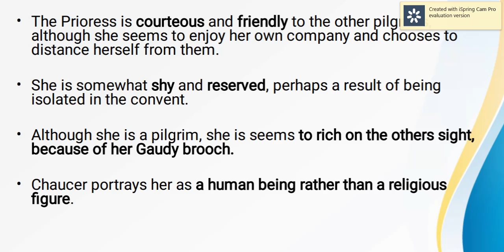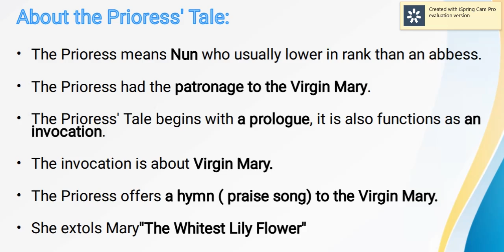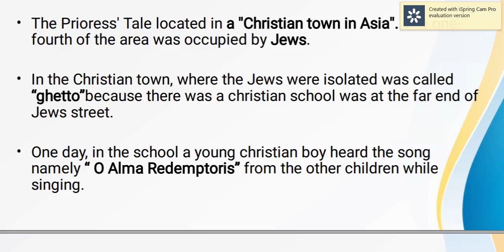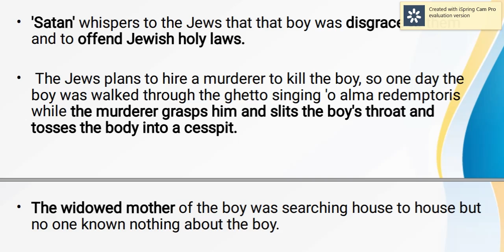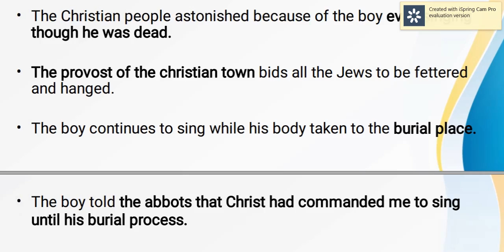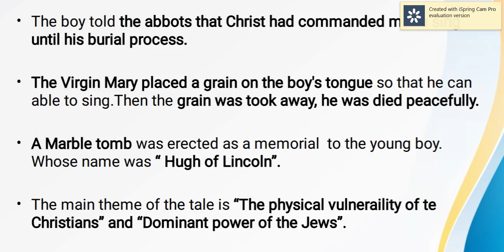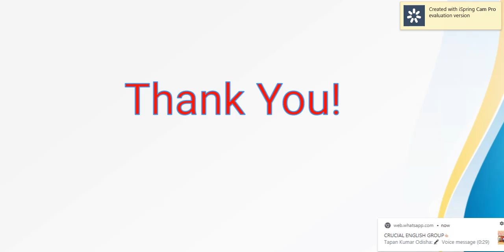The Prioress Tale in Chaucers' The Prologue to the Canterbury Tales in tamil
The Prioress's Tale (Middle English: The Prioresses Tale) follows The Shipman's Tale in Geoffrey Chaucer's The Canterbury Tales.

Because of fragmentation of the manuscripts, it is impossible to tell where it comes in ordinal sequence, but it is second in group B2, followed by Chaucer's Tale of Sir Topas. The General Prologue names the prioress as Madame Eglantine, and describes her impeccable table manners and soft-hearted ways. Her portrait suggests she is likely in religious life as a means of social advancement, given her aristocratic manners and mispronounced French. She maintains a secular lifestyle, including keeping lap dogs that she privileges over people, a fancy rosary and brooch inscribed with "Amor vincit omnia" ('Love Conquers All').

Her story is of a child martyr killed by Jews, a common theme in Medieval Christianity, and much later criticism focuses on the tale's antisemitism

Plot
The story is introduced with an invocation to the Virgin Mary, then sets the scene in Asia, where a community of Jews live in a Christian city. A seven-year-old school-boy, son of a widow, is brought up to revere Mary. He teaches himself to sing the first verse of the popular Medieval hymn Alma Redemptoris Mater ("Nurturing Mother of the Redeemer"); although he does not understand the words, an older classmate tells him it is about Mary, the mother of Jesus. He begins to sing it every day as he walks through the ghetto to school.

Satan, 'That hath (built) in Jewes' heart his waspe's nest', incites some Jews to murder the child and throw his body into a public cesspit. His mother searches for him and eventually finds his body, which begins miraculously to sing the Alma Redemptoris. The Christians call in the city magistrate, who has some of the guilty Jews drawn by wild horses and then hanged. The boy continues to sing throughout his Requiem Mass until the local abbot of the community asks him how he is able to sing. He replies that although his throat is cut, he has had a visit from Mary who laid a grain on his tongue and told him he could keep singing until it was removed and she would come for him. The abbot removes the grain and he becomes silent and passes away. The story ends with a reference to Little Saint Hugh of Lincoln, another child martyr whose death was blamed on Jews.